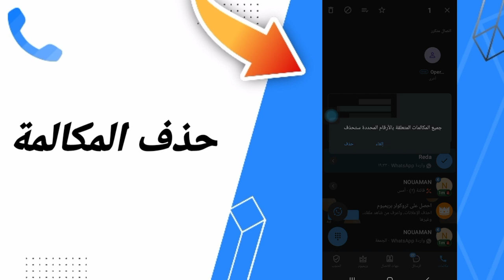كيفية طريقة حذف المكالمة على تطبيق تروكالر TrueCaller 2023